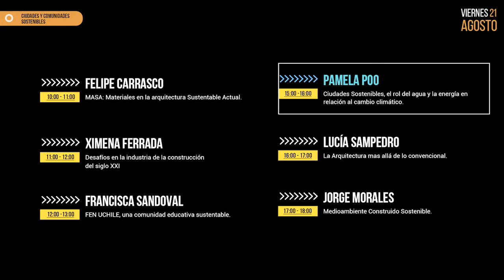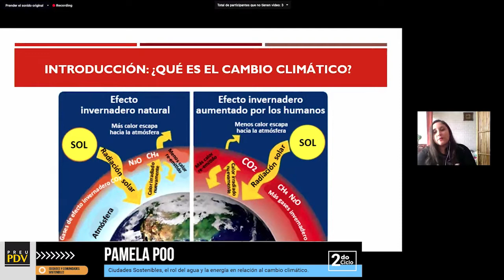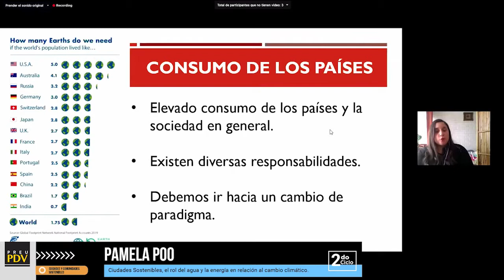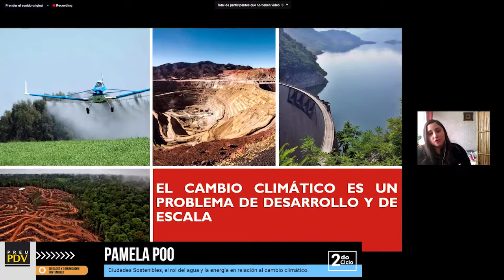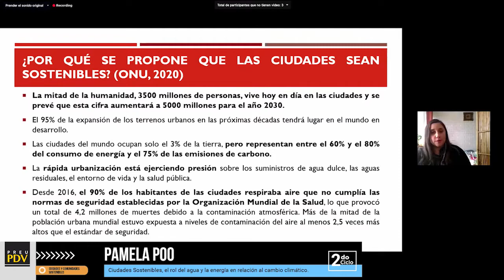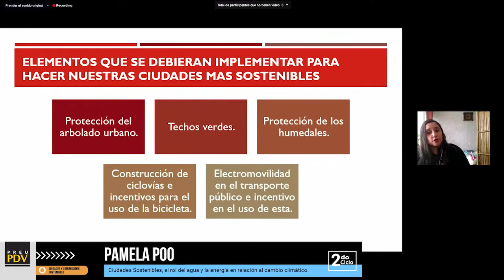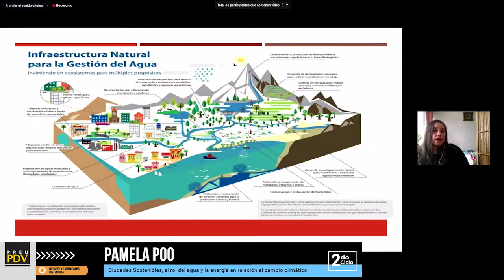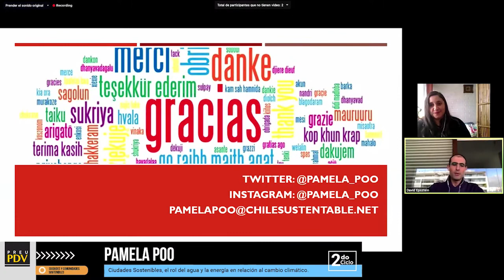Pamela Poo - Ciudades Sostenibles, el rol del agua y la energía en relación al cambio climático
Charlas Evolucionax PDV - 21 de agosto de 2020